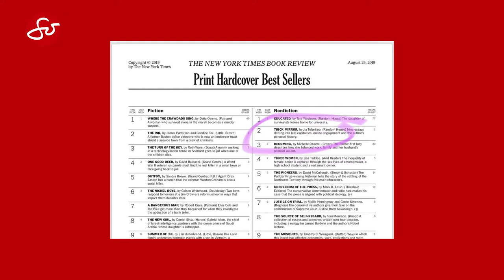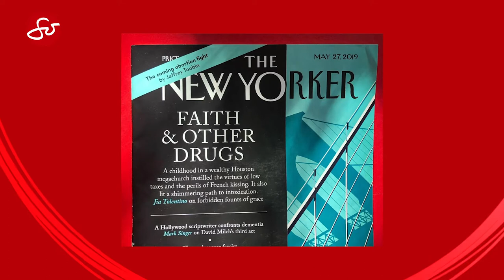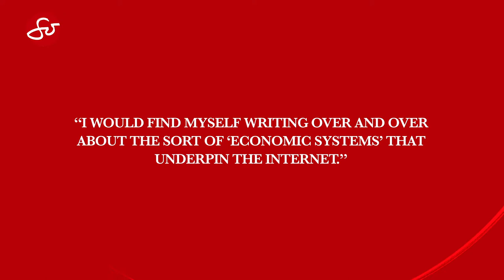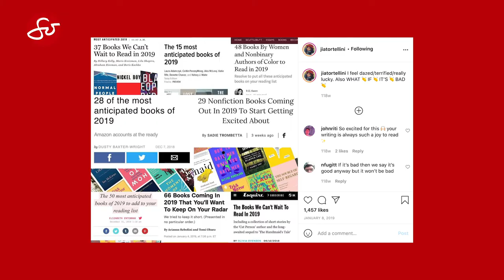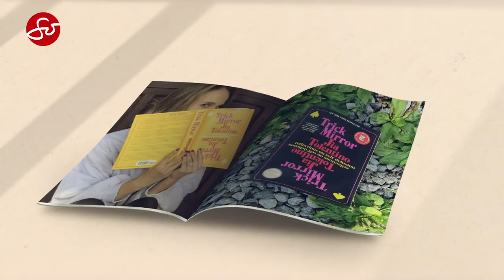Jia Tolentino decodes the damaging economic structures behind the Internet I So Inspiring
JiaTolentino, a staff writer from TheNewYorker and the author of NewYorkTimesbestseller book Trick Mirror gets into an intimate conversation with So Jannelle! She opens up about her writing journey, her Filipino upbringing, her thoughts on Asian hate crimes, her latest role as a new mom and the Internet.
A self-confessed Internet creature, who has created her own webpage since she was 10, Jia is now being careful in using social media as she recognizes that there are economic systems such as “surveillance capitalism” and “commodified selfhood” constituting the Internet which greatly affects our life. Acknowledging that these social media platforms with deeply damaging structures are here to stay, Jia tries to be “more human” in using them.

Trick Mirror, published in 2019, was an instant New York Times bestseller, a finalist for the National Book Critics Circle’s John Leonard Prize for Best First Book, and named one of the best books of the year by the New York Public Library, the New York Times Book Review, the Washington Post, NPR, the Chicago Tribune, GQ, and the Paris Review. The book has since been translated into eleven languages and is out in paperback now.

How has social media affected you and changed your life especially during this pandemic? Do you agree with Jia’s thoughts about the Internet?
Share with us in the comments below!⬇️⬇️⬇️

🚩SoJannelle airs weekly on TV
✔️:Fridays, 5:00pm on KSCITV-LA18 @la18_community
✔️Sundays, 4:30pm PT / 7:30pm ET on TFC @kapamilyatfc
✔️Saturdays, 7:30pm PT / 10:30pm ET on ANC @abscbnnewschannel